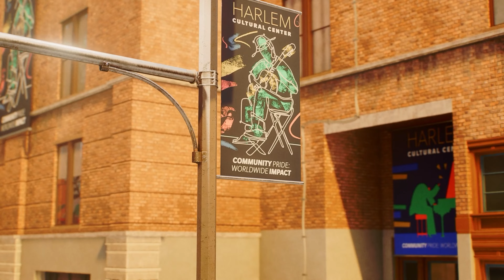Barang Museum di Curi Penjahat - Marvel’s Spider-Man 2[DIFFICULTY:SPECTACULAR]100% Part 19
Mama Miles's meminta Spiderman untuk menyelidiki Museum yang kata nya sedang terkunci dan tidak bisa di masuki.Spiderman pun mencoba untuk mengecek nya ternyata di dalam Museum itu ada penjahat yang sedang mencoba merampok Museum itu untuk di curi.Miles akhirnya mencoba mengalahkan mereka dan mengambil kembali barang Museum itu tetapi barang 1nya lagi tidak terselamatkan karena mereka telah lari dari pandangan Spiderman..